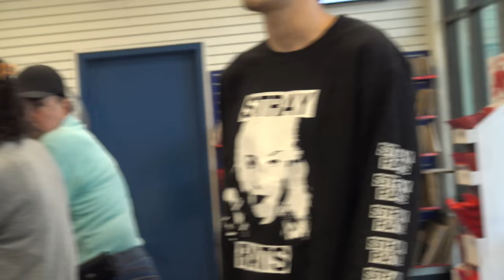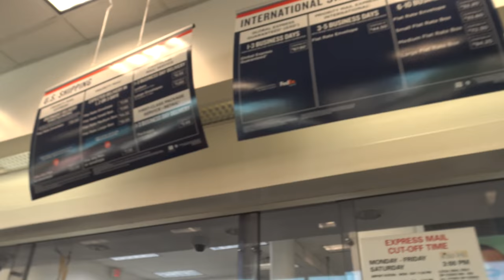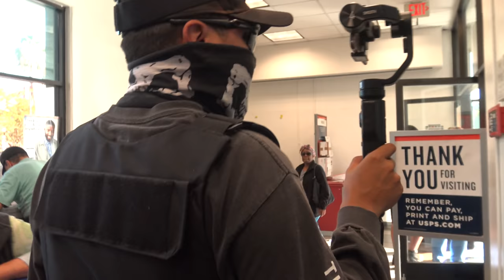Prt.1 Police Called By Crybaby Postal Employee Making Up His Own Laws(Fail)-1st Amendment Audit